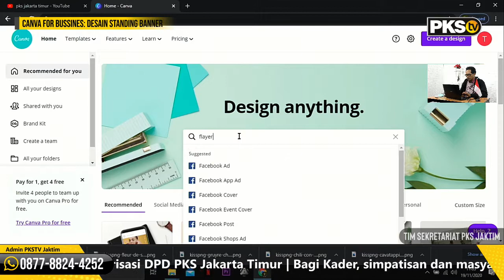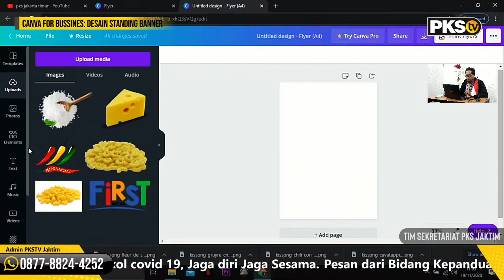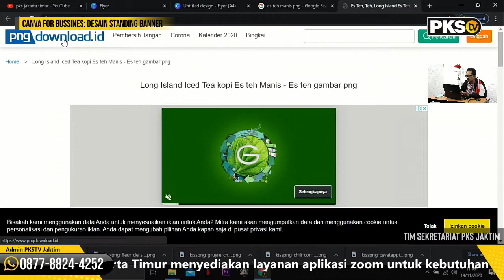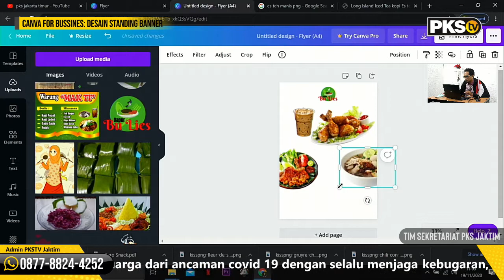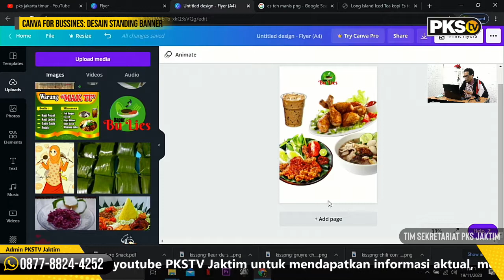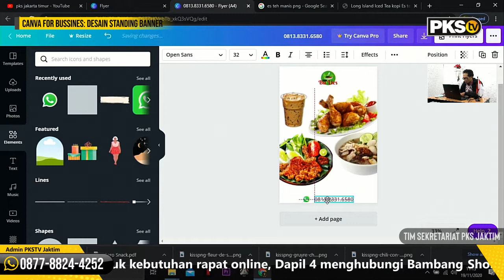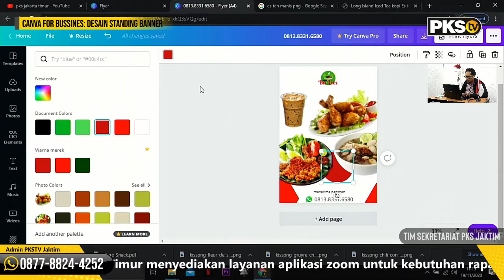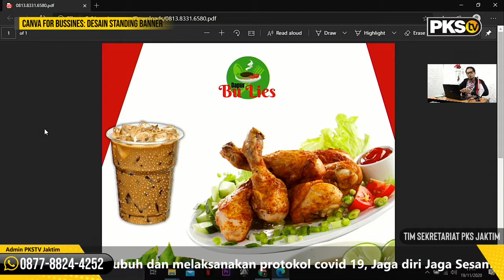Pelatihan Canva: Desain Standing Banner